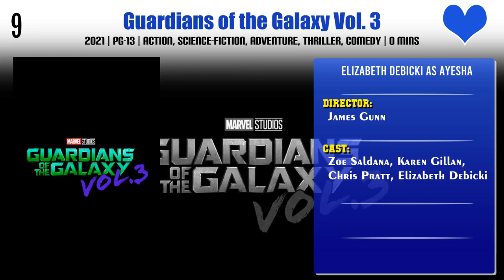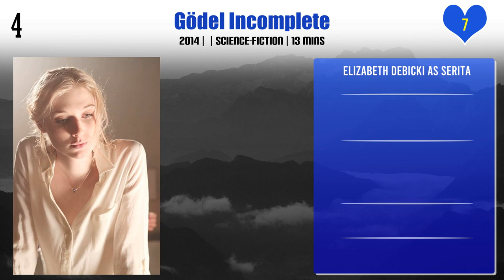Elizabeth Debicki Top 10 Movies | Best 10 Movie of Elizabeth Debicki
Top 10 Movies of Elizabeth Debicki

Find the list of movies by Elizabeth Debicki you can find more information, movie trailers, posters, reviews, youtube links in below link.

Pl. Comment down your favorite movie of Elizabeth Debicki